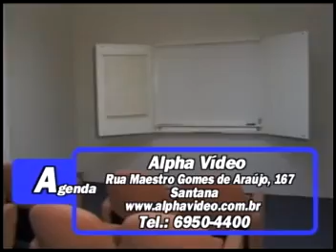AGENDA DE NEGÓCIOS